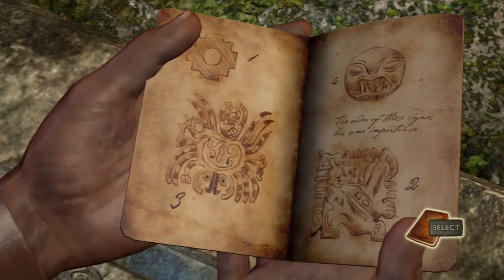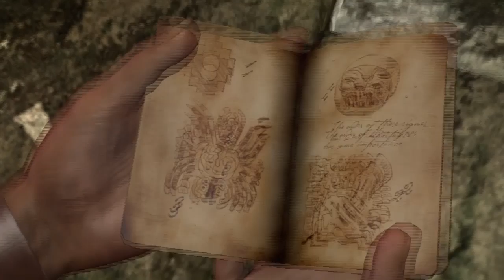Let's Play Uncharted: Drake's Fortune Episode 2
Back from vacation and I decided to upload this in order to continue this let's play.  I think I'm going to try to get out an episode a day to help it progress faster and than upload a commentary a few hours later.  Peace out!